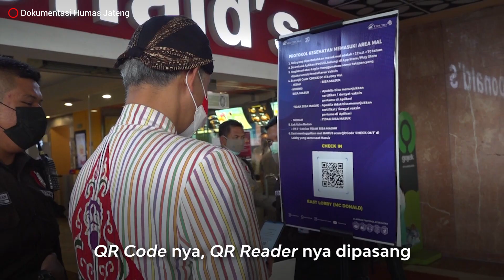Status Level Berbagai Daerah Menurun, Ganjar Ingatkan Jangan Euforia Dulu